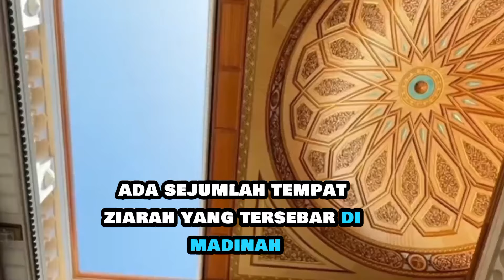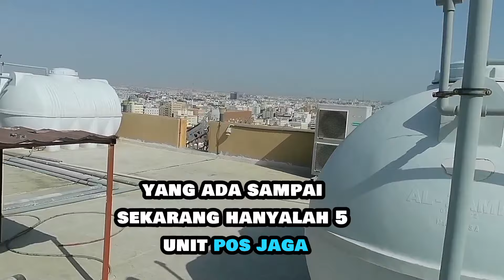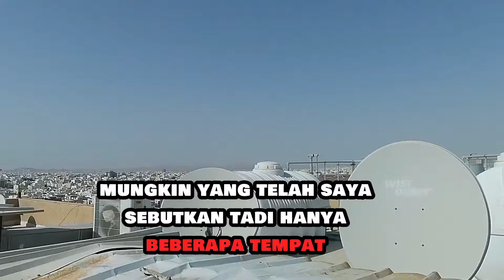TEMPAT ZIARAH YANG WAJIB DI KUNJUNGI OLEH JAMAAH HAJI DAN UMROH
Tempat ziarah yang perlu si kunjungi oleh jamaah haji ataupun umroh karena banyak tempat yg menarik untuk menambah wawan tentang spritual keagamaan..